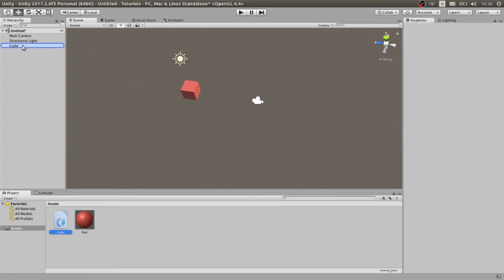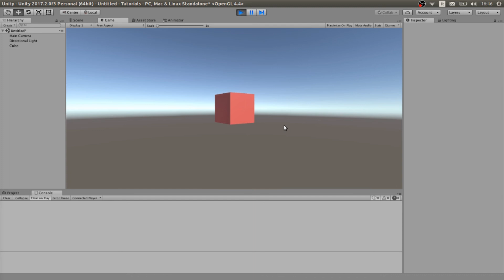How to Pause the game in Unity 3D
Ever wondered how to pause a game in unity? In this video, I show you how you can do it too very easily!